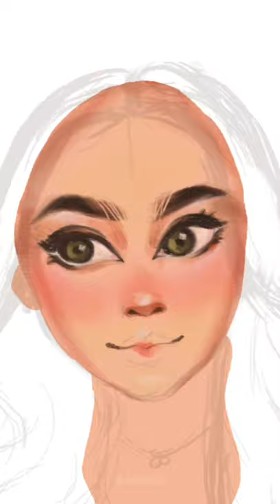Toon Of Abel Cantika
Drawing process~ But it failed because my tab didn't record it well 😭